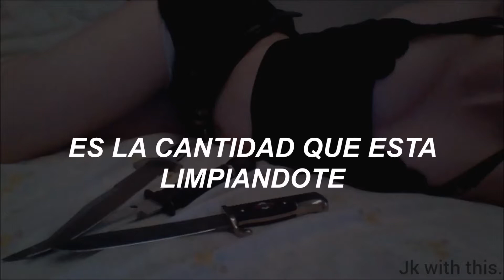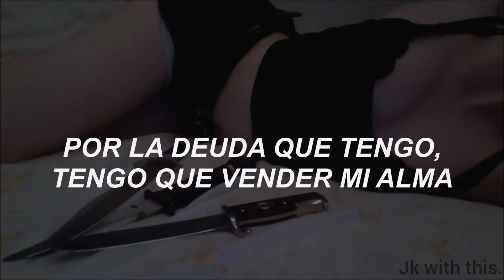billie eilish -bury a friend // español